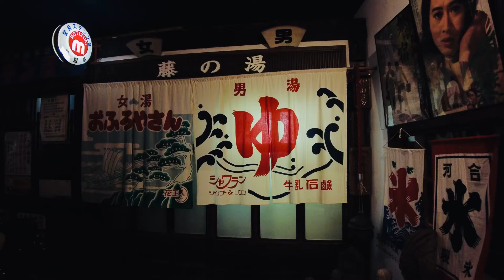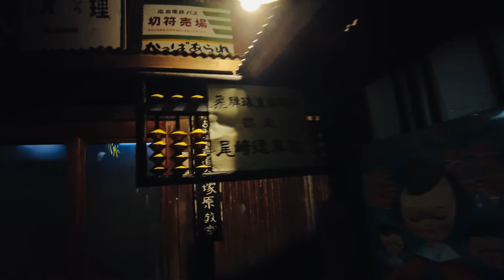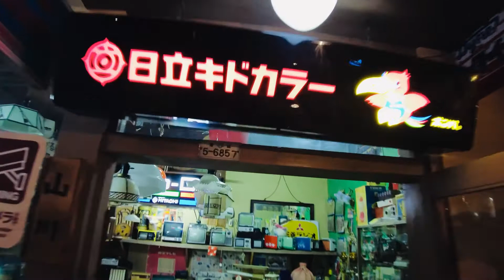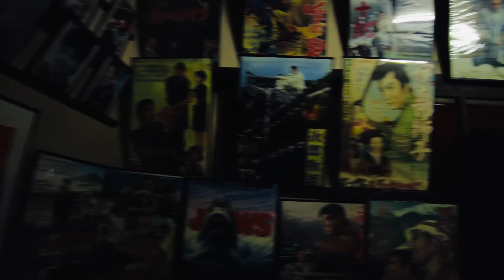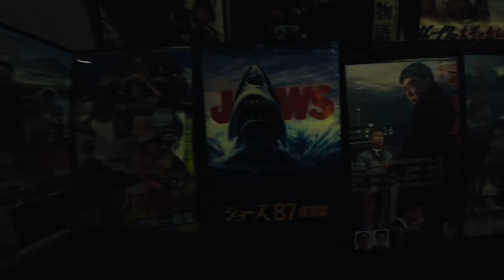【Japan Walk Tour】Takayama Showa Museum 【Retro】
A museum where you can feel old Japan!!